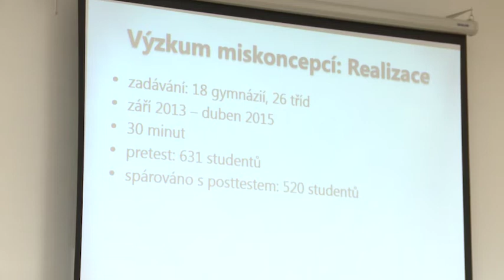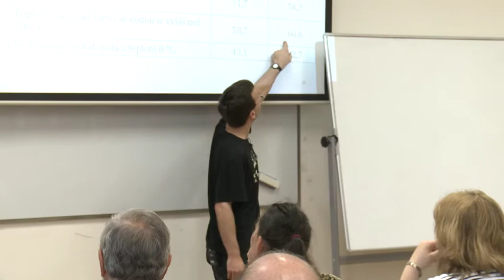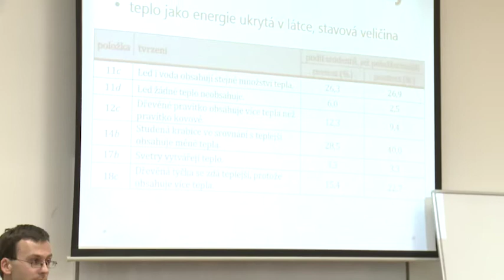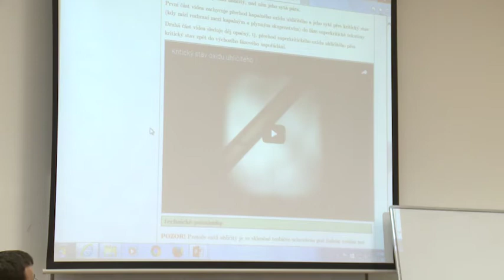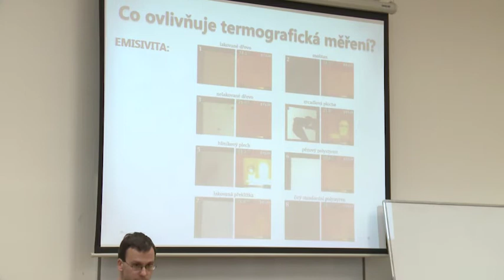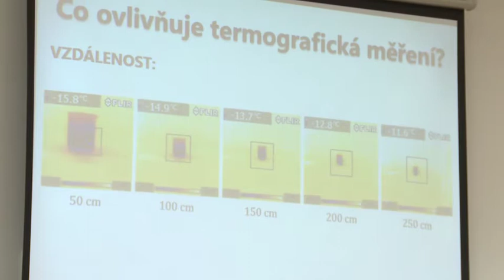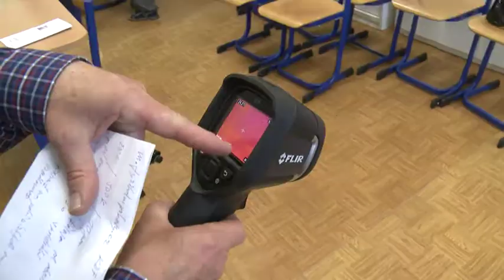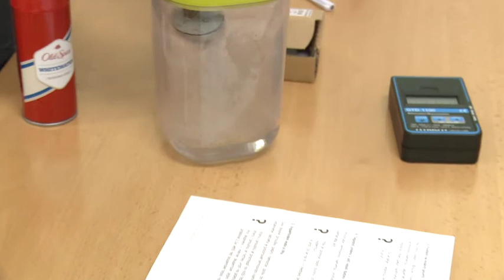Petr Kácovský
Dílna na téma: Termovizní kamera ve výuce fyziky